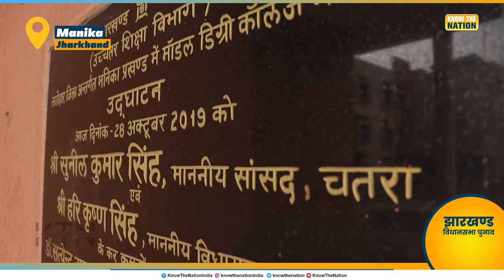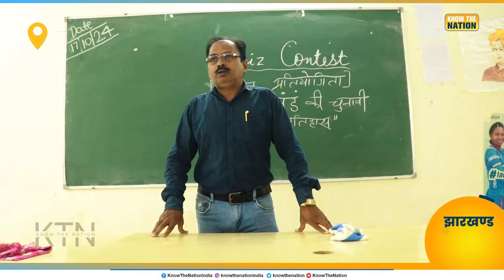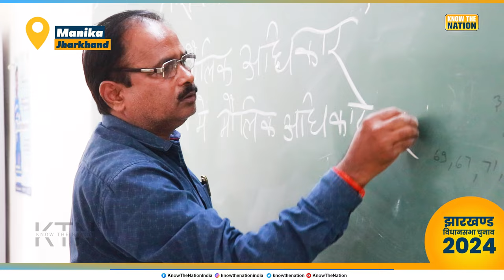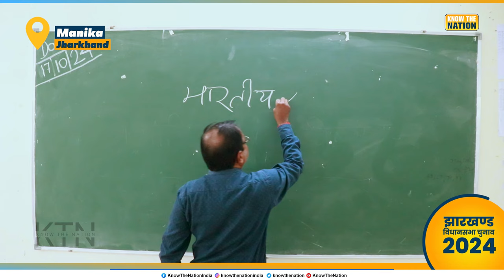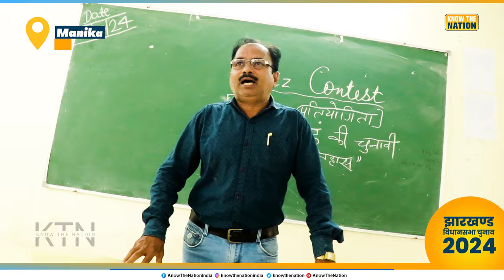झारखंड के नक्सली क्षेत्र में पहला सरकारी डिग्री कॉलेज किसने बनाया? | नक्सल का अंत | लातेहार | मनिका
क्या विडंबना है कि झारखंड के मनिका में आज़ादी के इतने सालों बाद पहला सरकारी डिग्री कॉलेज बना, और वो भी डबल इंजन सरकार में! कभी नक्सल प्रभावित इस आदिवासी क्षेत्र में न पक्की सड़कें थीं और न पास में कोई डिग्री कॉलेज। जहां छात्रों को मीलों दूर जाना पड़ता था, आज वहां 90% छात्राएँ पढ़ रही हैं। देखिए 'बेटी बचाओ, बेटी पढ़ाओ' का सुंदर उदाहरण! और छात्रों से बातचीत सिर्फ टीम Know The Nation पर...